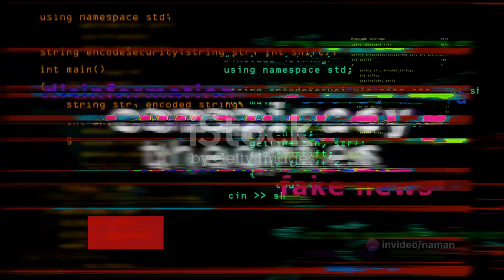Top Controversial Construction Projects in USA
Explore the Top Controversial Construction Projects in the USA with us! In this video, we delve into the projects that stirred debates and ignited passionate discussions across the nation. From environmental concerns to community opposition, these construction endeavors have left a lasting impact on the American landscape. @Constructionandrealestateinfo